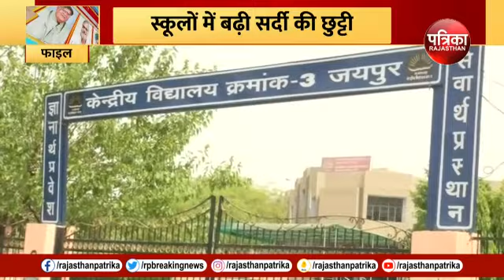Weather Alert: जयपुर समेत इन जिलों के स्कूलों में बढ़ा शीतकालीन अवकाश | School Holidays in Rajasthan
Weather Alert: जयपुर समेत इन जिलों के स्कूलों में बढ़ा शीतकालीन अवकाश | School Holidays in Rajasthan | Rajasthan Patrika | Rajasthan Patrika Live News | Hindi News | Breaking News | Latest News | Patrika News | Patrika TV | Rajasthan Patrika Hindi | Hindi Samachar | Live News | Rajasthan News in Hindi, राजस्थान समाचार | LIVE Rajasthan News | राजस्थान की बड़ी खबरें | Latest Hindi News